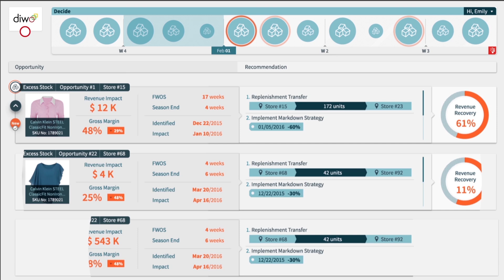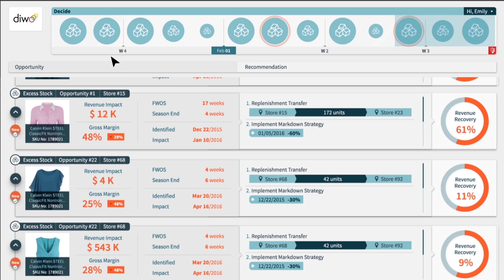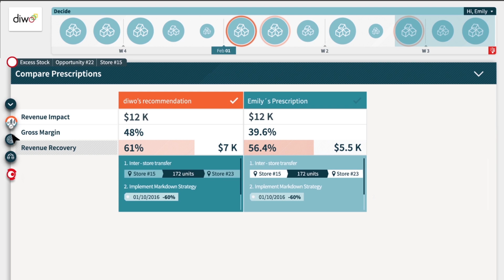diwo: Watch an AI Platform Solve a $17 Billion Retail Problem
An estimated total $472 billion of revenue across North America is lost just from the cost of the excess stock. See how diwo helps the VP of Supply Chain Management reduce excess stock and maximize revenues. Decisions are made in the new diwo paradigm by clear guidance product and location-wise by actionable opportunity-driven strategies with heavy revenue impact.
diwo’s artificial intelligence engine can be applied to healthcare, investment banking insurance, and e-commerce industries too.